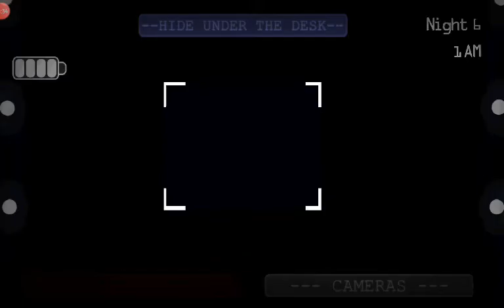A Golden Past Chapter 2 Android Night 6 Lost.